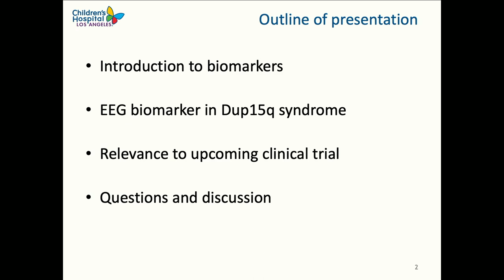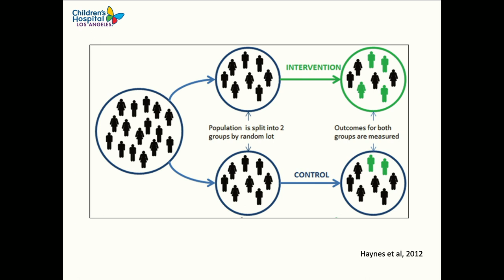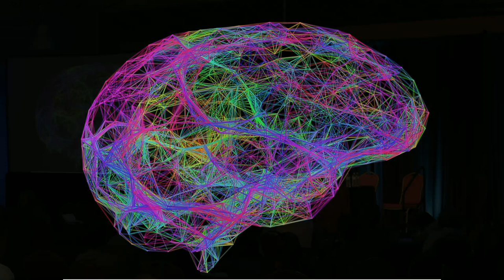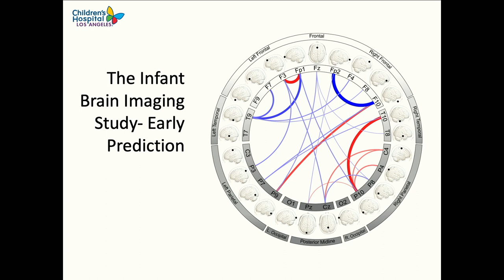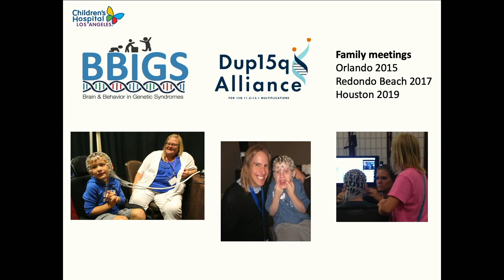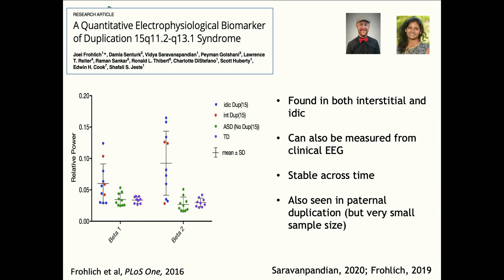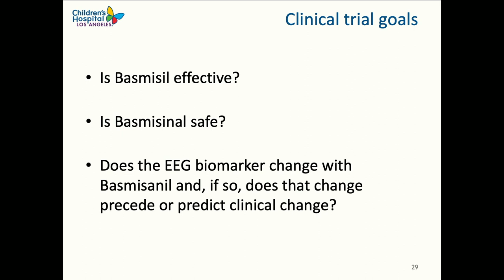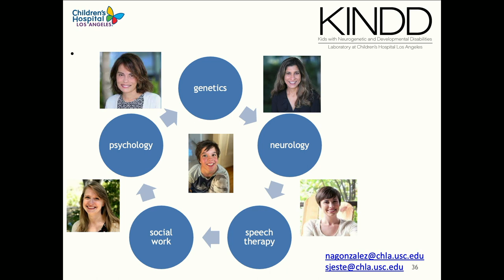2023 Dup15q Alliance Family Conference: Biomarkers: What are they and how do they help Dup15q?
Speaker: Dr. Jeste